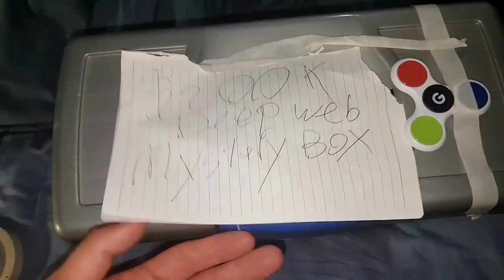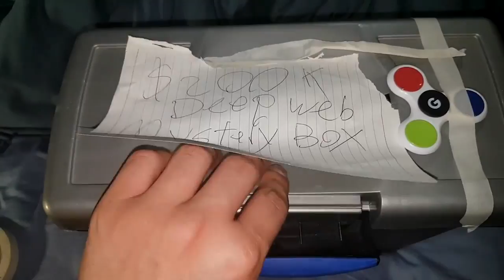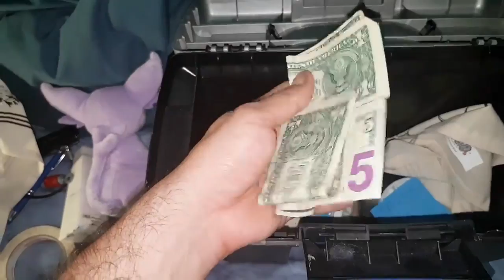Opening An Ultimate $200,000 Deep Web Mystery Box!!! WHATS INSIDE???